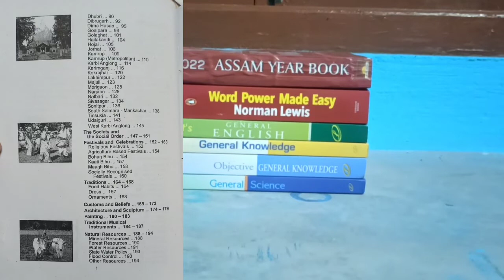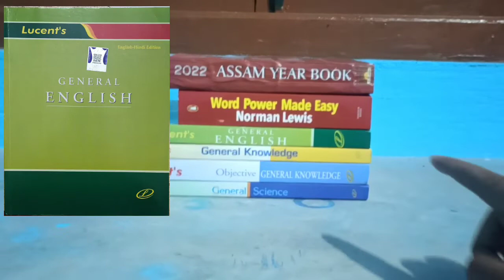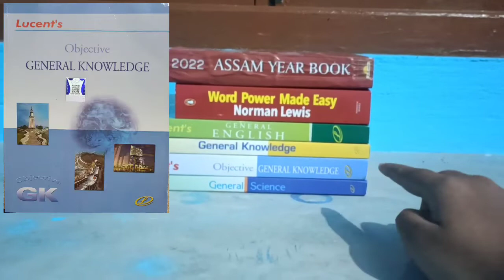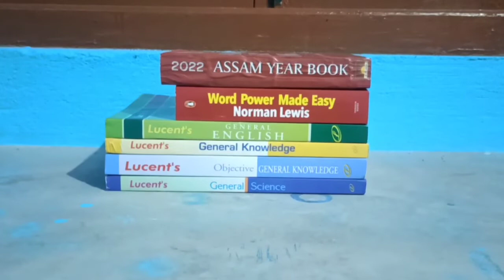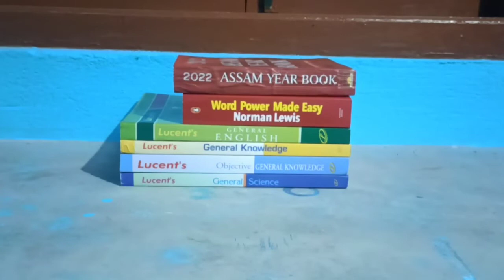Book list for assam state Job exams and central exams || Channel introduction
This video provides a booklist for all the competition exams in Assam. Books like Assam year book 2022 , Word power made easy (for vocabulary ) , Lucent general English , Lucent GK , Lucent general knowledge objective , lucent general science , arihant - How to crack test of reasoning , Quantitative aptitude by Rs Agarwal etc. This channel will provide detailed notes of all this books, topic wise in chronological order.